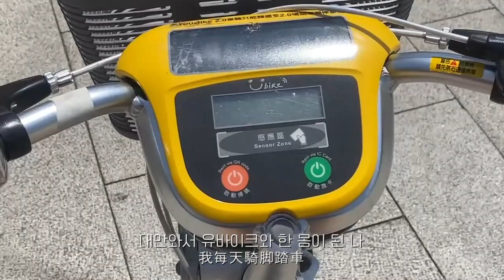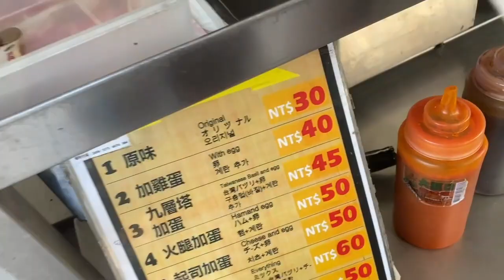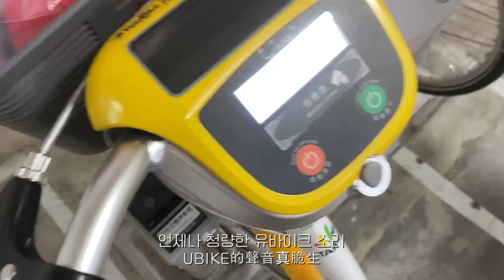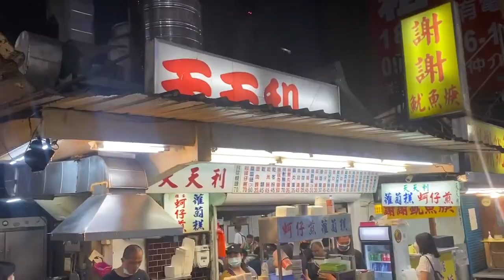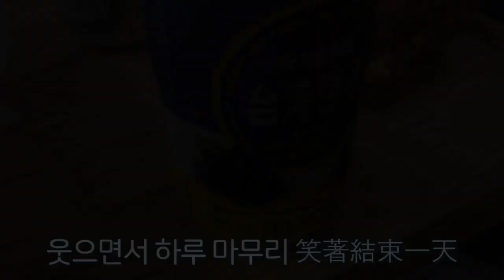대만 어학연수ㅣ수업끝나고 단수이가는 일상이라니 청춘이다💙 下課以後去淡水的日常✨ 台灣VLOG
안녕하세요 여러분 YAY입니다🥰
요새 계속 2주만에 영상을 업로드하네요!
벌써 11월인데 아직도 9월 영상 편집하고있다니..ㅎ
이번에는 중국어 자막 달아보느라 좀 오래걸렸다고해볼게요..!ㅇ🤭